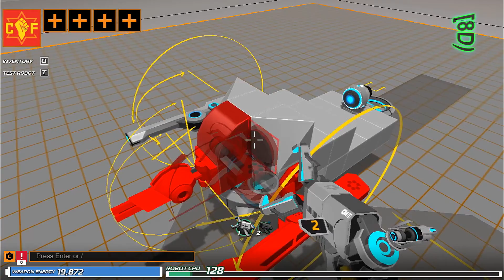RoboCraft - Ep 4 - My New Robot - Pt 1 - Let's Play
Hello, are you up for some building?
This episode is my first real attempt at building my own robot in Robocraft and I am hoping I have enough parts to make something worth while.
I should be able to get at least a good start on one. Maybe!
I will be making use of the testing area during this process. I am glad that is there.
Till next time, have a good one   [8D)

Thanks for all that you have done so far. You are all awesome!

Credits
The alternate intro was created by Majang Monster and was edited by myself.

If you liked what you see feel free to like the video and subscribe to my channel to get the latest video's I have to offer that you may be interested in or hit the comments and say hello or whatever comes to mind.

Have a good one   [8D)